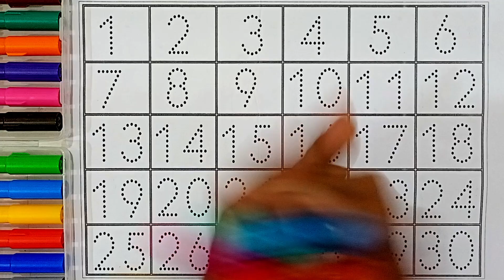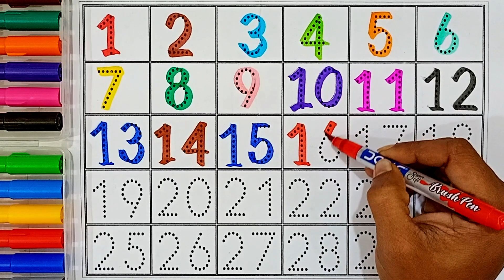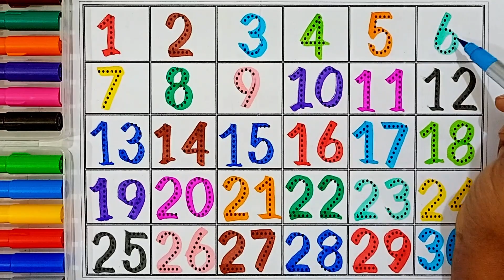One two three, 1 to 10, 1 to 100, 123, 1234, Numbers, 1 to 100 spelling, counting, abc, a to z 41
One two three, 1 to 10, 1 to 100, 123, 1234, Numbers, 1 to 100 spelling, counting, abc, a to z
123 | counting | 1 to 100 | counting 1 to 100 | ginti | Apple Study Class | one two three | lear to counting 1 to 100 | 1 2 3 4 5

Ginti, 1 से 100 तक गिनती, Counting Numbers, Pre school Learning, class Nursery, 123 गिनती

Your Query 👇

1. 123
2. ginti
3. counting
4. 1234
5. one two hundred
6. one two
7. 1 to 100
8. counting 1 to 100
9. 123 song
10. Ginti
11. 100
12. numbers
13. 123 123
14. one two three
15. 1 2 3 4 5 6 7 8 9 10
16. one two three song
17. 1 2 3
18. Mantu Study Class Channel
19.
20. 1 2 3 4
21. ginti ginti
22. cartoon
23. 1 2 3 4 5
24. one two hundred tak
25. 123 counting
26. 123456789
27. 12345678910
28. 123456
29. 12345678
30. 1 to 10
31. one two hundred counting
32. 1 se 100 tak ginti
33. 2 ka table
34. 123 ginti
35. 12 wala
36. number
37. padhne wala
38. counting counting
39. 1 to 100 counting
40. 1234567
41. ek se sau tak ginti
42. ginti ginti ginti
43. 123 cartoon
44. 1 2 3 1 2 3
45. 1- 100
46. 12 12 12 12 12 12
47. one two three four five
48. 12 ginti
49. one two three four
50. mantu study class
51. number song
52. padhai
53. 123 numbers
54. bacchon ki padhai
55. one two counting
56. o n e one
57. padhai wala
59. ulti ginti
60. cartoon cartoon
61. 100 tak ginti
62. colour name
63. 1234 song
64. 1 to 100 counting song
65. 1 se 100 tak
66. counting 1 to 10
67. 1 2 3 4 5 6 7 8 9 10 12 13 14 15
68. 12 counting
69. one two hundred tak
70. one to hundred numbers
71. 1 to 10 counting
72. so tak ginti
73. 1 to 100 numbers
74. 1 to 50 counting
75. numbers 1 to 100
76. 123 english
78. 12 hundred
79. number song 1-100
80. 1 se lekar 100 tak ginti
81. ginti wala
82. 1 se lekar hundred tak counting
83. ginti pahada
84. 123 video
85. one two hundred one two hundred